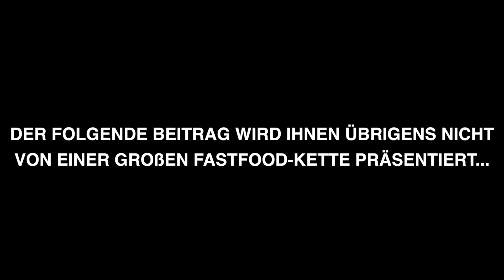SPOX in Tschechien: "...dann kannst du den Laden dicht machen" | EM-VLOG Teil 2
SPOX vor Ort in Tschechien: Fußballredakteur Daniel Reimann berichtet von der U21-EM 2015. In dieser Folge mit den Themen: Fast Food im Stadion, Taktik-Talk mit Kollegen und Gedanken zu möglichen Alptraumszenarien.